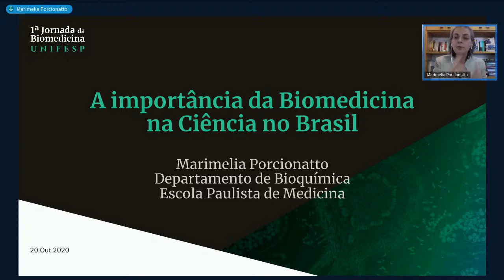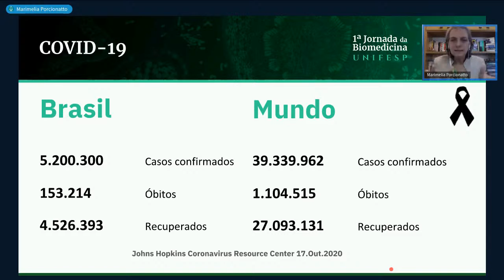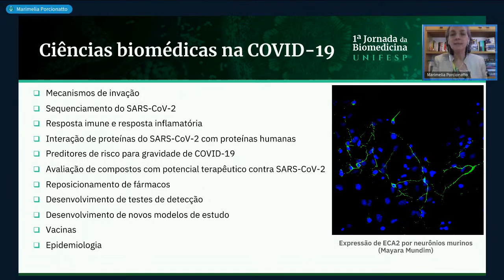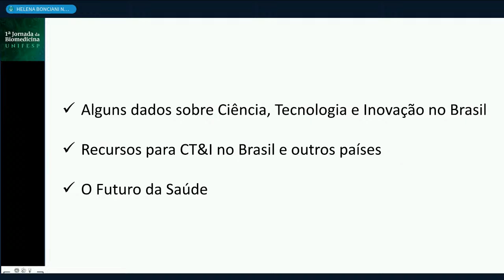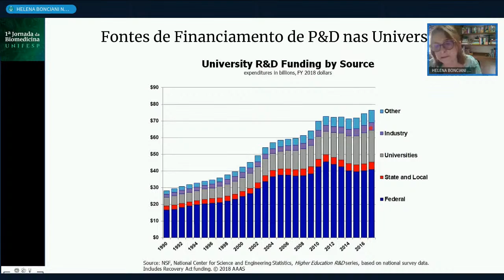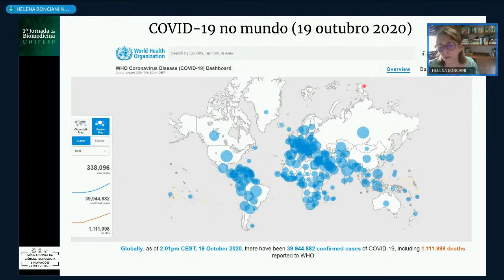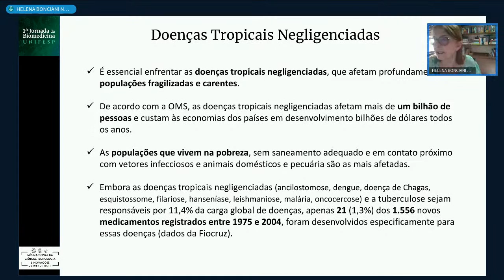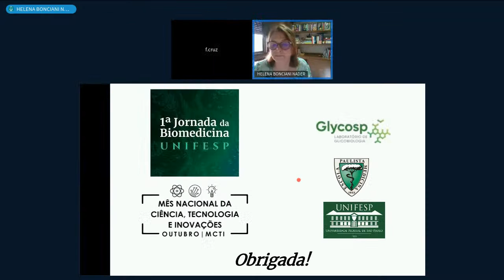A Importância da Biomedicina na Pesquisa e Ciência no País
Palestra  que abordou questões relacionadas à Biomedicina no cenário brasileiro assim como a pesquisa e a ciência nesse contexto.

Moderadores da Sessão: Erika Suzuki de Toledo e Fábio Cardoso Cruz

Convidados:
Marimélia Aparecida Porcionatto
Helena Bonciani Nader

Aproveitem a Sessão!